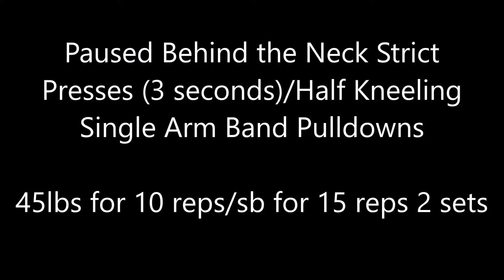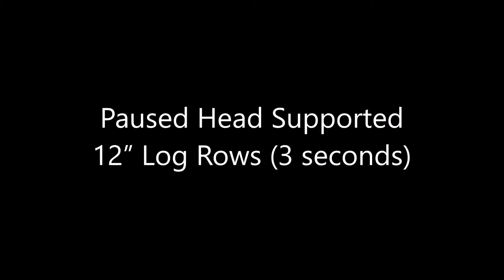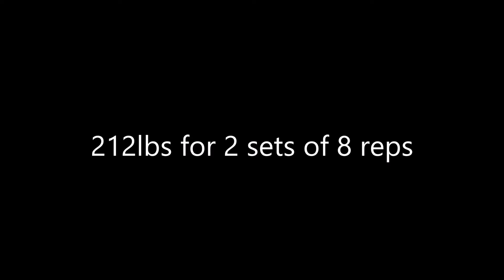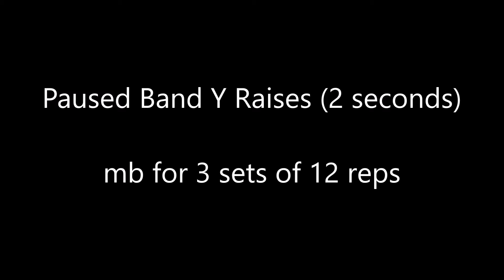Week 20, Day 3 - 2/24/2022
Workout for 2/24/2022. Started off with a superset of paused behind the neck strict presses (3 seconds) and half kneeling single arm band pulldowns. Did 2 sets of each. Next was paused 12" log clean and push presses (one clean, 2 seconds in rack). Worked up to 255x6x2. Then it was 12" log standing pin presses (lean back, increased ROM 4.5"). Worked up to 315x4. Followed that up with paused head supported 12" log rows (3 seconds). Worked up to 242x8 and then 212x2x8. Finished up with paused band y raises (2 seconds). Did mbx3x12.